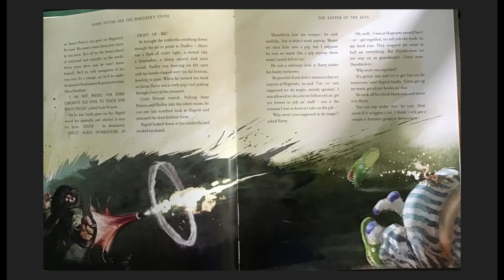Harry Potter and the Sorcerer's Stone-10